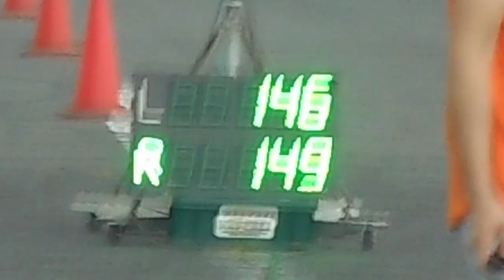6.2リッターV8＋スーパーチャージャーで650馬力！｜2014年型 シボレー コルベット Z51 D車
魅力的なアメ車のカスタムカーやチューニングカーを紹介するコーナーです。
今回紹介するのは、広島のアメリカンスポーツカー専門店ナッツ・モーター・カンパニーが製作した2014年型シボレー コルベット Z51 ナッツスペシャルです。

車両の詳細は以下の通りです。
[ベース車両]
2014年型シボレーコルベット Z51 7MT（正規輸入車）

[ENGINE]
Superchargerエーデルブロック製：2.3★　150万円〜
アメリカンレーシング製：
ヘダースパイプ、スポーツキャタライザーミドルパイプ　90万円〜
チューニングプログラム、車種別デバイス
上記、すべてを取り付け＆セッティングして650ps

[SUSPENSION]
LG製フルタップ車高調、スウェイバー：取り付けセッティング込み60万円
AP製６ポットキャリパー
AP製２ピースビッグローター

[WHEEL]
アドバンスオート製オリジナル鍛造ホイール
（撮影時はリアはレイズのマグネシウム鍛造ホイール）
レーシングホイールナット

[BODY KIT]
ワイドフェンダーキット　塗装取り付け込み：60万円〜
カーボンエアロキット（前後／サイド／ウイング）60万円

[INTERIOR]
エスケレート製フルバケットシート
サベルト製レーシングハーネス
ブーストメーター

このC7 Z51ナッツスペシャルのベースとなった車両は2014年型C7コルベットZ51のディーラー車。ほぼ未走行のフルオリジナルの状態から、デモカーとして一気に仕上げられていますが、パーツの選択や輸入にかかった時間、ボディパーツの塗装＆加工などに作業にかかった時間まで全て含めれば、プロジェクトの開始から完成までは約1年の時間がかかっているそうです。

ナッツモーターカンパニーでは、このデモカーによって経験とデータが蓄積されたことにより、仮にユーザーから持込カスタムのオーダーがあった場合には、スーパーチャージャーキットの取り付け＆セッティングだけであれば一週間程度の預かりでOKとのこと（パーツの輸入にかかる時間は除く）。

C7コルベットZ06の車両本体価格は約1500万円。C6時代のZ06が985万円であったことを考えると、これはかなりの値上がりしました。もっともC7のZ06は、C6時代ではZR1に相当するモデルなので、これとの比較で言えば価格はほぼ据え置き。また、ライバルとなるヨーロッパ製のスーパーカーと比較すれば、コストパフォーマンスは高いモデルだと思います。

とはいえ、一般的なアメ車ファンにとって、C7 Z06が高嶺の花であることには変わりありません。おそらく、世の中には「Z06は魅力的だけどさすがに手が出ない」というコルベットファンは多いと思います。しかし、Z51やGSにスーパーチャージャーキットを装着することで、C7 Z06と同等の650psという最高出力を実現できます。しかも、ナッツモーターカンパニーのスーパーチャージャーキットはパーツ代＋工賃で約200万円。

現在の中古車市場では、C7のZ51は700万円台から販売されているので、これを購入して同社でスーパーチャージャーキットを装着しても900万円台で収まる計算となります。もちろんZ06の魅力はエンジンだけではありませんが、ナッツモーターカンパニーでは足回りやボディキットも用意しているので、Z51の現オーナーやこうれからC7の購入を考えている人にとっては面白い選択肢だと思います。

なお、この車両の取材日時点での車両本体価格は1280万円でした。

C7 コルベット Z51 スーパーチャージャー仕様のセッティング動画
ナッツモーターカンパニーが誇るシャシーダイナモメーターによるスーパーチャージャー装着後のセッティング風景です。

◾️取材協力
・ナッツモーターカンパニー
住所：広島県広島市安佐北区上深川642-1